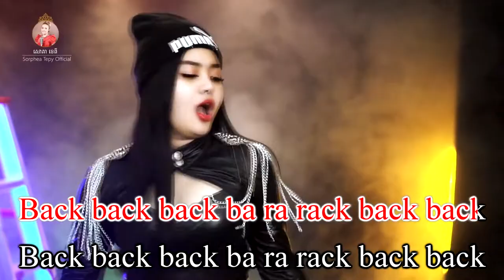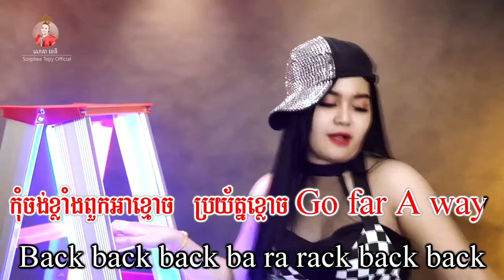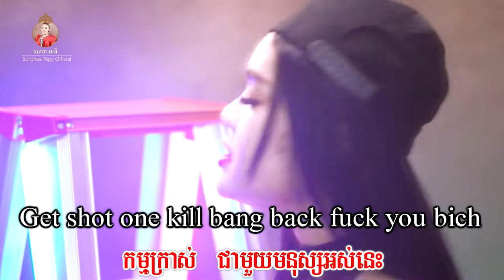I´m Back _ ភ្លេងសុទ្ធ _ សោភាទេពី